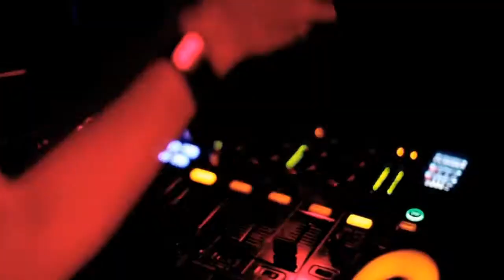WHO'S IN - Original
Powered by BlueDragoCreative channel, 2013.